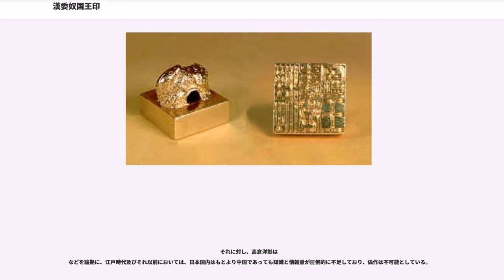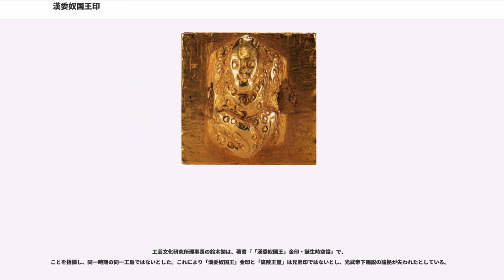漢委奴国王印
漢委奴国王印（かんのわのなのこくおういん、漢委奴國王印）は、日本で出土した純金製の王印（金印）である。読みは印文「漢委奴國王」の解釈に依るため、他の説もある（印文と解釈を参照）。1931年（昭和6年）12月14日に国宝保存法に基づく（旧）国宝、1954年（昭和29年）3月20日に文化財保護法に基づく国宝に指定されている。

1931年（昭和6年）に、同金印は当時の国宝保存法に基づく国宝（文化財保護法の「重要文化財」に相当）に指定され、世に知られるようになった。金印の出土地および発見の状態は詳細不明。福岡藩主黒田家に伝えられたものとして明治維新後に黒田家が東京へ移った際に東京国立博物館に寄託された。その後福岡市美術館の開設に際して1978年（昭和53年）に黒田茂子（黒田長礼元侯爵夫人）から福岡市に寄贈され（黒田資料の一つ）、1979年（昭和54年）から福岡市美術館、1990年（平成2年）から福岡市博物館で保管・展示されている。

1914年（大正3年）、九州帝国大学の中山平次郎が現地踏査と福岡藩主黒田家の古記録及び各種の資料から、その出土地点を筑前国那珂郡志賀島村東南部（現福岡県福岡市東区志賀島）と推定した。その推定地点には1923年（大正12年）3月、武谷水城撰による「漢委奴國王金印発光之処」記念碑が建立された。その後、1958年（昭和33年）と1959年（昭和34年）の2回にわたり、森貞次郎、乙益重隆、渡辺正気らによって志賀島全土の学術調査が行われ、金印出土地点は、中山の推定地点よりも北方の、叶ノ浜が適しているとの見解が提出された。ただし、志賀島には金印以外の当時代を比定できる出土品が一切なく、志賀海神社に祀られる綿津見三神は漢ではなく新羅との交通要衝の神であり直接の繋路はまだ見出されていない。

1973年（昭和48年）及び1974年（昭和49年）にも福岡市教育委員会と九州大学による金印出土推定地の発掘調査が行われ、現在は出土地付近は「金印公園」として整備されている。

江戸時代天明年間（天明4年2月23日（1784年4月12日）とする説がある）、水田の耕作中に甚兵衛という地元の百姓が偶然発見したとされる。発見者は秀治・喜平という百姓で、甚兵衛はそのことを那珂郡奉行に提出した人物という説もある。一巨石の下に三石周囲して匣（はこ）の形をした中に存したという。すなわち金印は単に土に埋もれていたのではなく、巨石の下に隠されていた。発見された金印は、郡奉行を介して福岡藩へと渡り、儒学者亀井南冥は『後漢書』に記述のある金印とはこれのことであると同定し『金印弁』という鑑定書を著している。

なお、糸島市の細石神社には、「漢委奴國王」の金印が宝物として伝わっていたが江戸時代に持ち出されたとの伝承（口伝）がある。亀井南冥は福岡藩の新参の儒医であったが、藩主の「遺言」として自身の藩校の設立を主張、同じく藩儒で自身も『金印議』を著した竹田定良設立の藩校と対立しており、自ら権威付けのために動いたのではないかとの説がある。

1931年（昭和6年）に、金印が当時の国宝保存法に基づく国宝（文化財保護法の「重要文化財」に相当）に指定されたため、帝室博物館員入田整三が金印を測定し、「総高七分四厘、鈕高四分二厘、印台方七分六厘、重量二八.九八六六匁」の結果を得ている。

1953年（昭和28年）5月20日、戦後初めて金印の測定が岡部長章（最後の岸和田藩主岡部長職の八男）によって試みられた。「質量108.7グラム、体積6cc、比重約18.1」、貴金属合金の割合を銀三分、銅七分を常とする伝統的事実からして22.4Kと算定した。

1966年（昭和41年）に通商産業省工業技術院計量研究所（現独立行政法人産業技術総合研究所）で精密測定された。印面一辺の平均2.347cm、鈕（ちゅう、「つまみ」）を除く印台の高さ平均0.887cm、総高2.236cm、重さ108.729g、体積6.0625cm³。紐は身体を捩りながら前進する蛇が頭を持ち上げて振り返る形に作られた蛇紐である。蛇の身は、蛇特有の鱗ではなく、円筒状の工具を捺して刻んだ魚子文で飾られている。蛇紐は漢の印制とは合致しないが、現在確認されている印を眺めると、前漢初めから晋代までで26例知られ、前漢初期に集中しているものの、後漢以後でも13例知られている。駱駝紐が、北方諸民族に与えられるのに対し、蛇紐は南方諸民族に与えら...